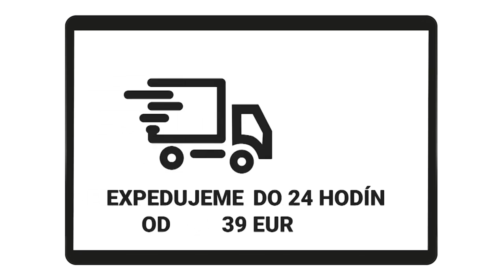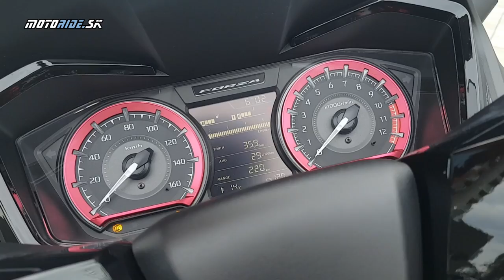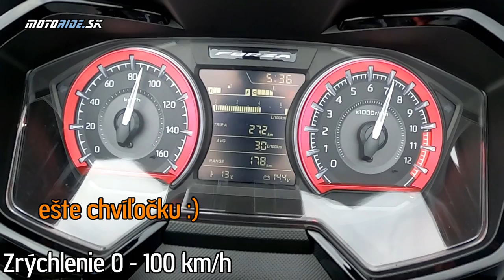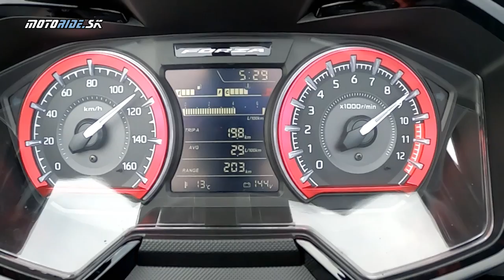Test mestského predátora Honda Forza 125 Special Edition (2023) - motoride.sk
Doteraz sme pojazdili hádam na všetkých možných Forzách čo existujú, a so všetkými sme boli nadmieru spokojní. Táto nová verzia Special Edition so športovými prvkami je fakt pekná; dodáva sa iba v tejto tmavej matnej farbe a s kontrastnými červenými kolesami. Oproti základnej verzii má cenu nižšiu o dve stovky, ale chýba jej megapraktický bezkľúčový zadný kufor. Na rovinu treba povedať, že práve na Forze až tak veľmi nechýba, pretože má jeden z najväčších podsedlových priestorov medzi skútrami - ak nie rovno rekordne najväčší, veď sa doň vojdú dve integrálky aj s ďalšími vecami. Bezkľúčové ovládanie alebo elektricky posuvné plexi potom povyšujú praktickosť do úplných výšin. Osvetlenie je kompletné LED, a napríklad denné svietenie je že fakt veľké a neprehliadnuteľné. Na Forze 125 je vlastne všetko podriadené absolútnemu pohodliu dvoch ľudí.

0:00 - úvod
0:50 - predstavenie
2:02 - motor
3:16 - zrýchlenie 0 - 100 km/h
3:43 - je to fakt MAXIskúter
4:09 - maximálka
4:39 - bezkľúčové ovládanie
5:48 - cena, podsedlový priestor
7:04 - plusy a mínusy
8:28 - záver

Hudba: Crazy - Patrick Patrikios, Missive - Andrew Langdon